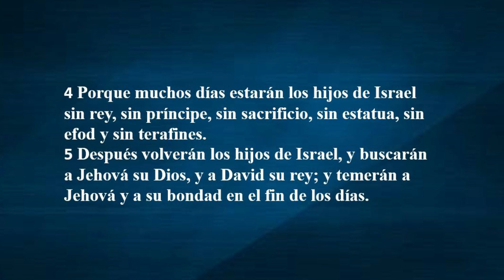JUDÍOS DE ISRAEL DECLARÁN GITANOS SON JUDÍOS.